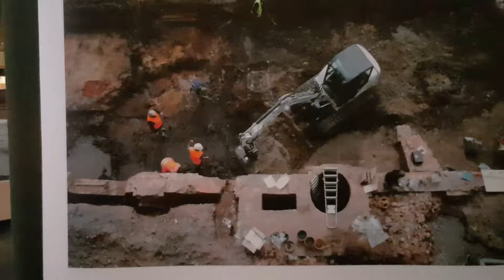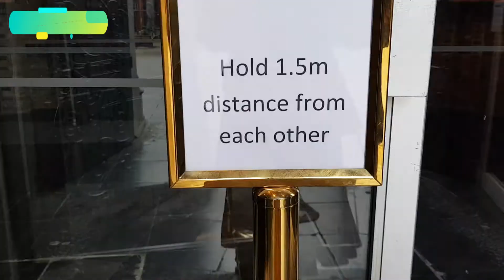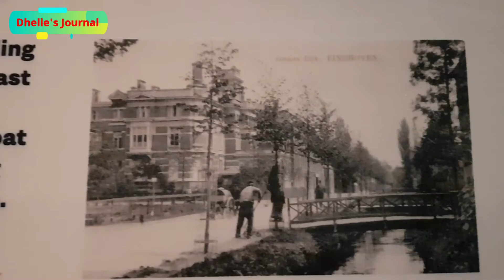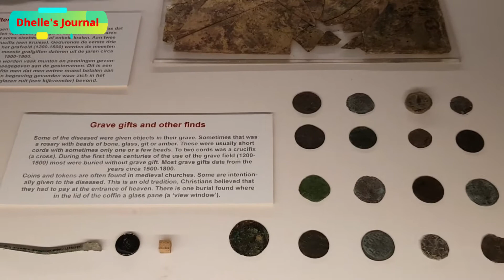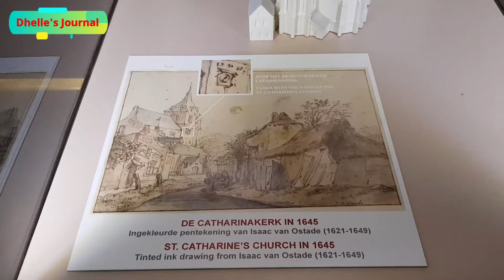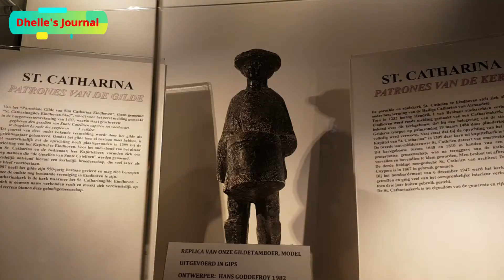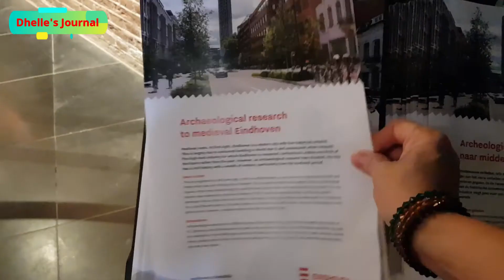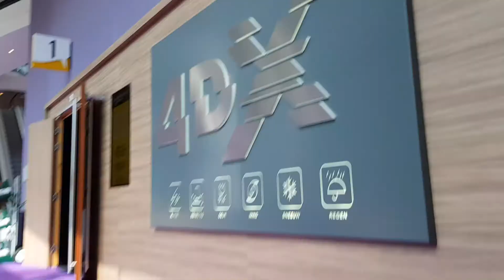EINDHOVEN - 2021: The history of St. Catharine Church/Museum/Facts about St. Catharine Church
One of the most beautiful architectural wonders in Eindhoven is the Sint Catharinakerk or the Church of St. Catharine. It is dedicated to the saint from Alexandria. This church has been around since the 13th century. It was damaged in the several wars that shook Europe. The current structure was commissioned sometime in the 19th century.